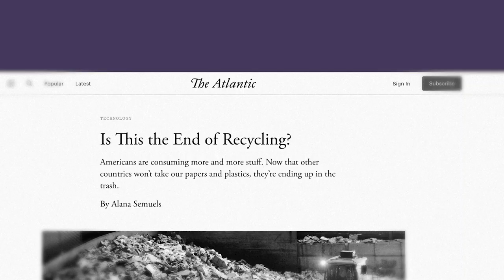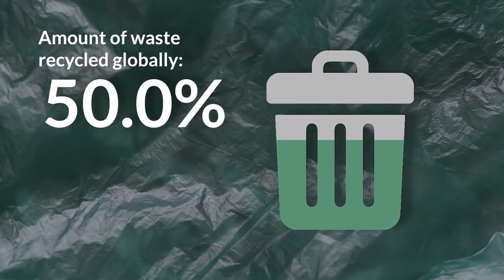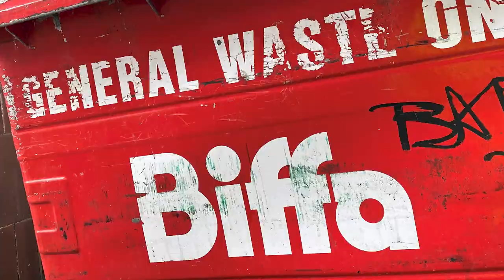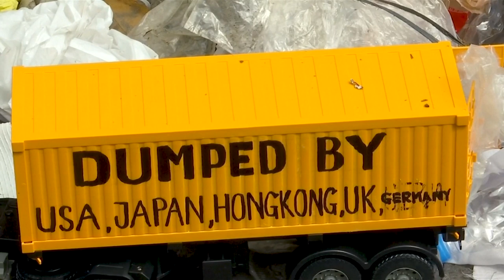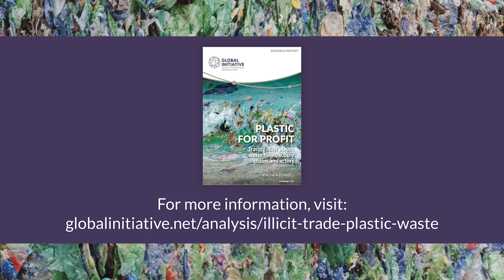The Truth About Plastic Waste Disposal and Organized Crime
Virginia Comolli, author of the GI-TOC report Plastic For Profit, talks us through facts about the illegal disposal of plastic waste.

Plastic pollution is at crisis level. We globally produce a staggering 460 million metric tonnes of plastic annually, 40% of which is for single use items.

Shockingly, only 20% of plastic waste is recycled, according to optimistic estimates. This is due to inefficiencies and illegal practices in waste management, and the fact that some types of plastic cannot be recycled or it is too expensive to do so.

But plastic waste has an even darker side. Many legitimate businesses, as well as criminal actors, engage in the illicit trade of plastic waste. They circumvent bans and conventions, and export hazardous plastic waste from producing countries, predominantly in the Global North, to developing and emerging regions in Africa and Asia.

In the absence of sophisticated processing facilities, the illegal dumping, burying and burning of plastic waste severely undermines ecosystems and human health.